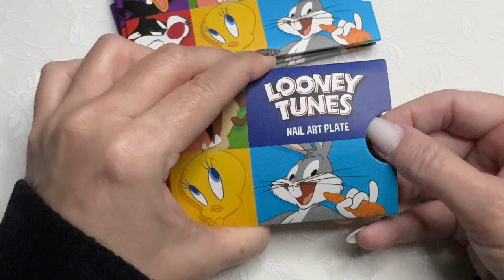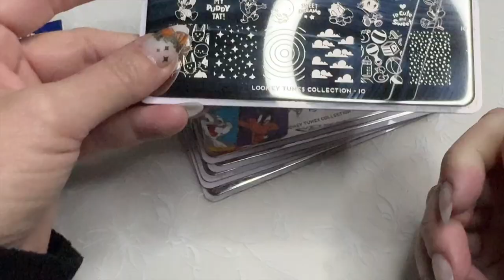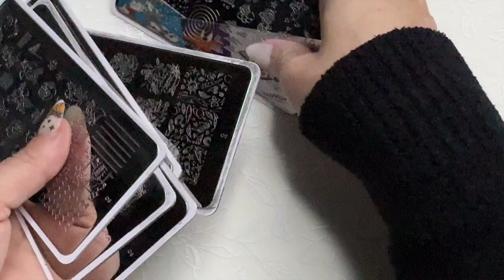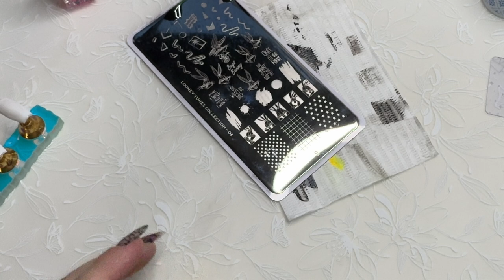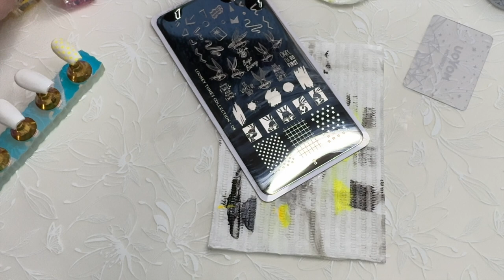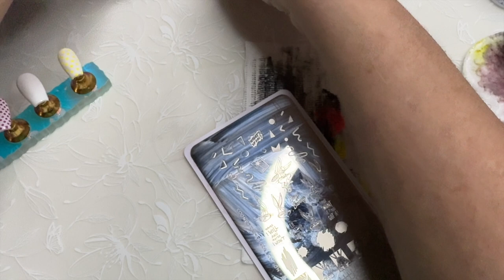ABC Series | Looney Tunes Collection | Bugs Bunny 08 | Neon Graffiti Nail Stamping